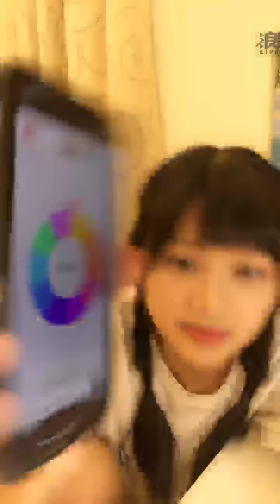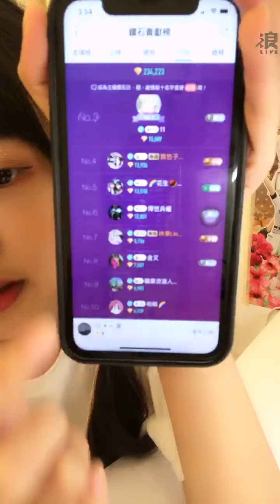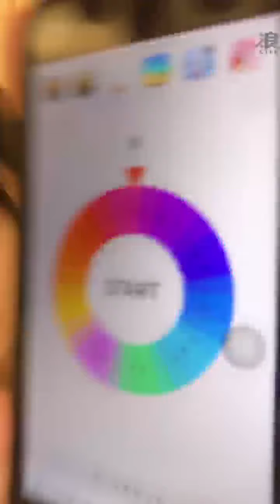2021 08 31 AKB48 TeamTP．Unit Sakura．林于馨「浪Live」直播